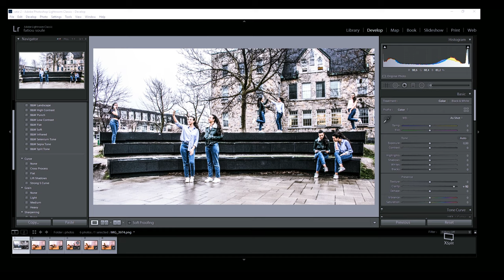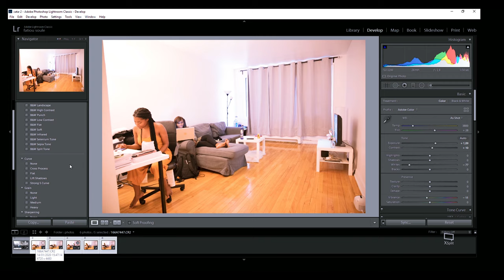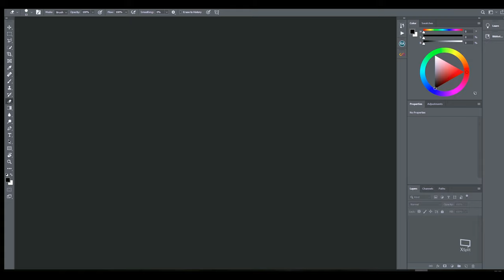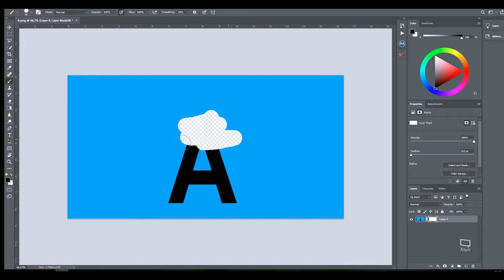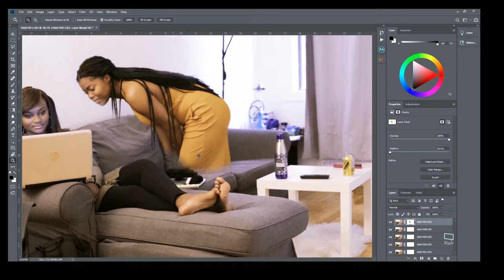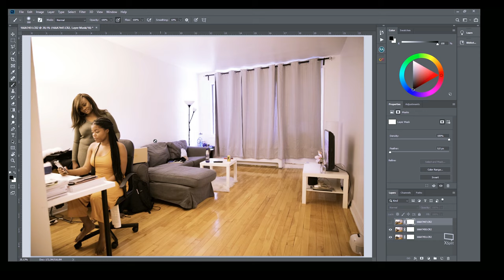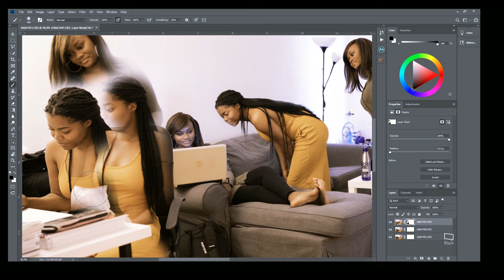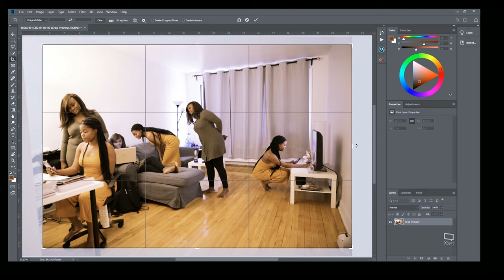COMMENT Créer des CLONES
Je vous montre une méthode facile et très efficace pour faire du clonage en photo. Ecrivez-moi en commentaire si la version vidéo vous intéresse.

Facebook toutes mes photos sans restriction de cadrage